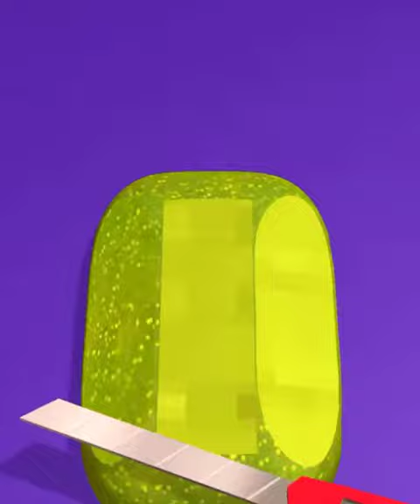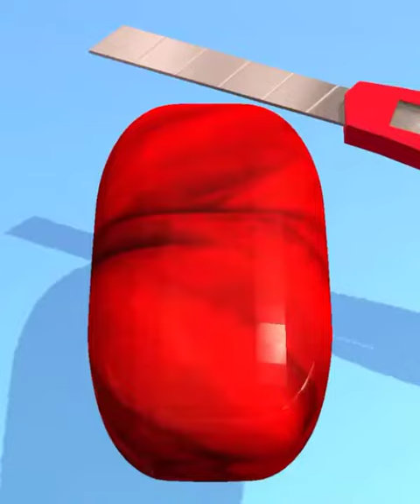Soap Cutting Gameplay! Very Satisfying and Relaxing ASMR Game